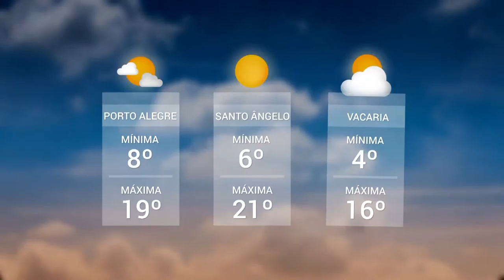Panorama | TVE - Boletim - Previsão do Tempo - Programa Planejamento Estratégico - 2/8/18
Boletim Panorama exibido nesta quinta-feira, 2, às 12h:
- Previsão do Tempo: tempo ensolarado praticamente em todo o estado nesta quinta-feira, 2.
- UPF TV: Programa Planejamento Estratégico - Diagnóstico Rural" é lançado na UPF.